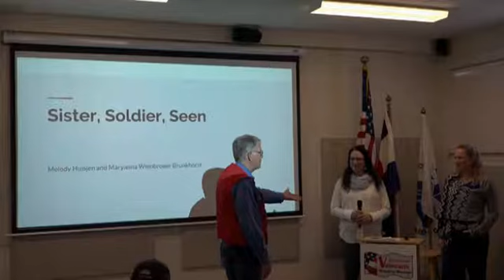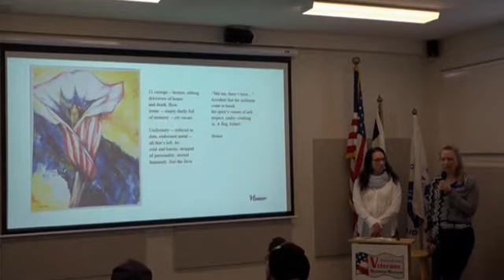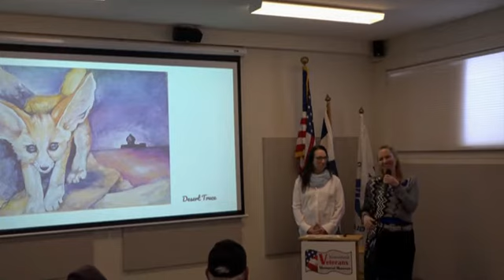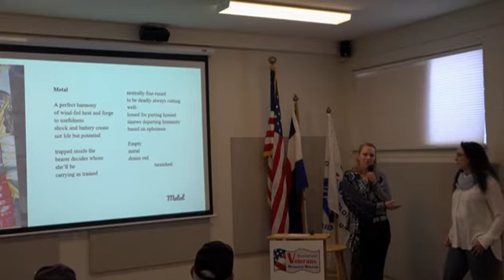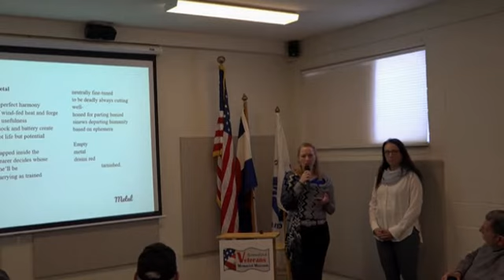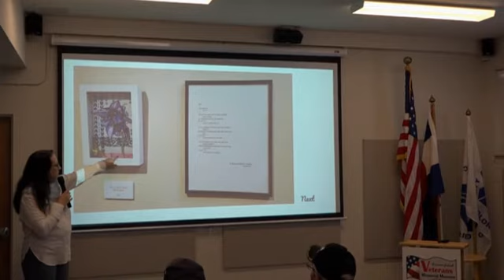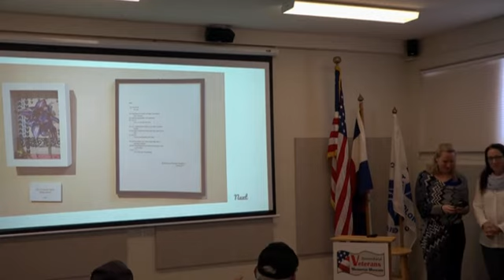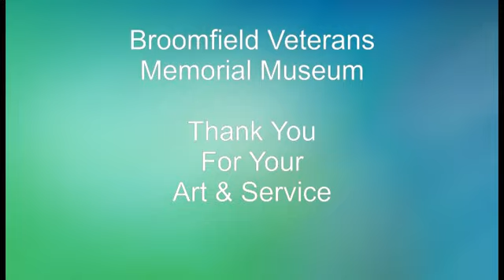ARTillery Exhibit Feb'20